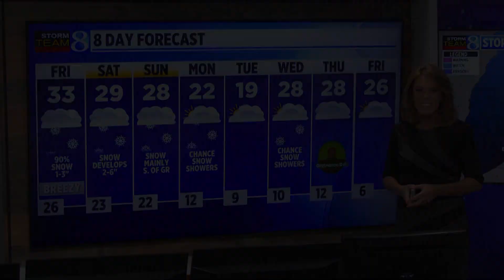January 27, 2023 Weather Forecast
Tracking a more active winter weather pattern, with occasional periods of widespread snow and colder temperatures.